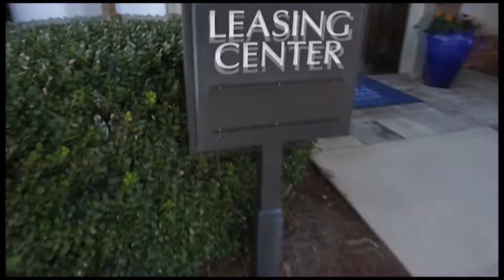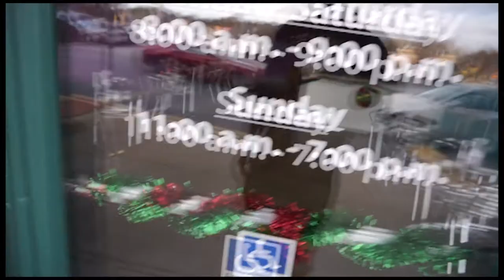My First and Last Vlog of 2017!! (sony a5100) Vlogmas inspired by Dj Ghost✊🏽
LayedBak vlogs for the first and last time in 2017!!! In 2018 I will be doing a lot more vlogging documenting my journey as a artist and entrepreneur !!! shot with the sony a5100

Inspired by Dj Ghost

Social Media-

Periscope-@LayedBakDFR